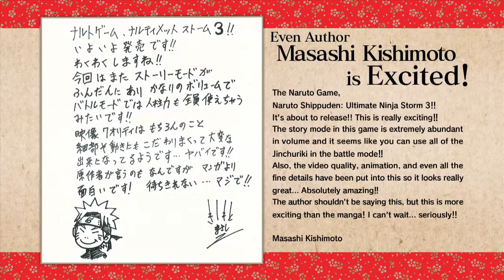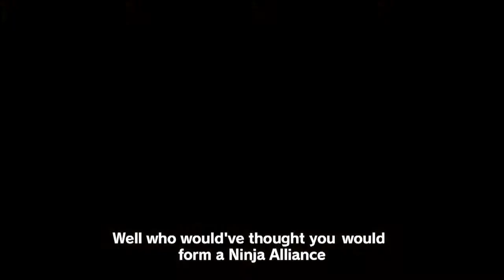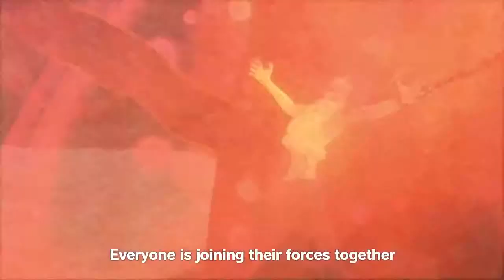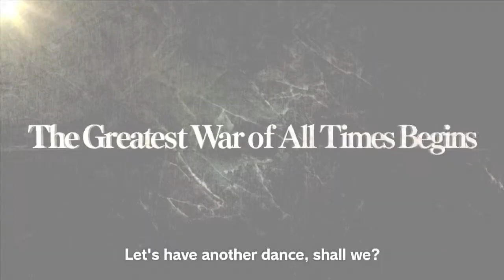Naruto Shippuden: Ultimate Ninja Storm 3 - The Greatest War Trailer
Developer: CyberConnect2
Publisher: Namco Bandai Games
Platforms: Playstation 3, Xbox 360
Release Date: March 5, 2013